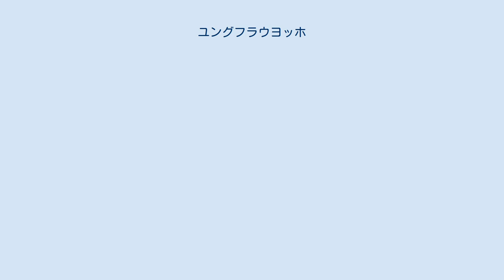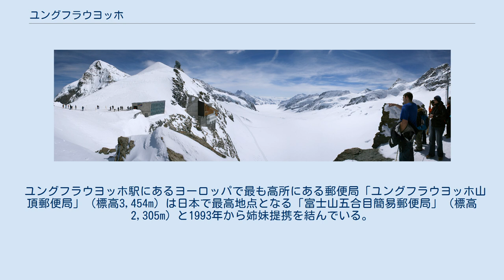ユングフラウヨッホ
ユングフラウヨッホ (Jungfraujoch)は、スイス、ベルナーオーバーラント地方の山、ユングフラウとメンヒを結ぶ稜線の鞍部(ヨッホ)に位置する地名を指す。
ベルン州とヴァレー州の境にあり、「スイスアルプス ユングフラウ - アレッチ」として世界遺産に登録されているエリアに入る。
 ユングフラウヨッホ全景 ヨーロッパで最も標高が高い鉄道駅、ユングフラウヨッホ ユングフラウヨッホの標高は3466ｍ。
クライネ・シャイデックからユングフラウ鉄道がユングフラウヨッホ駅まで結んでいる。
標高3454ｍのユングフラウヨッホ駅は、ヨーロッパで最も標高が高い鉄道駅である。
ユングフラウヨッホは観光マーケティング上のブランド名として、「トップ・オブ・ヨーロッパ Top of Europe」という名称を使用、世界中から年間70万人近くの観光客が訪れている。
 2012年にはユングフラウ鉄道全線開通100周年を迎えた。
 ユングフラウヨッホ駅にあるヨーロッパで最も高所にある郵便局「ユングフラウヨッホ山頂郵便局」（標高3,454m）は日本で最高地点となる「富士山五合目簡易郵便局」（標高2,305m）と1993年から姉妹提携を結んでいる。